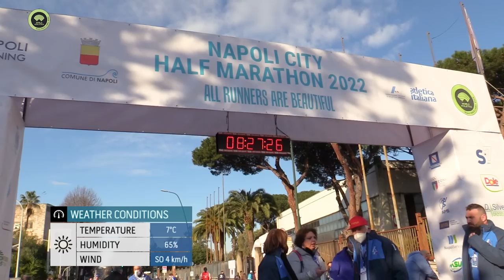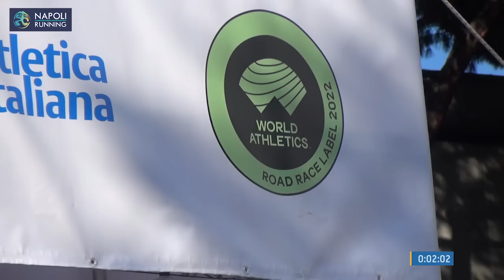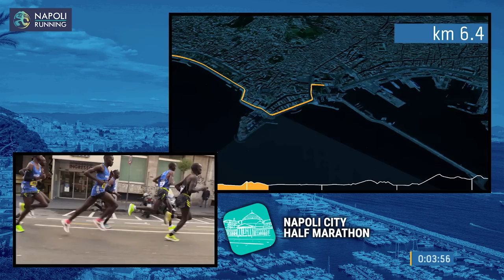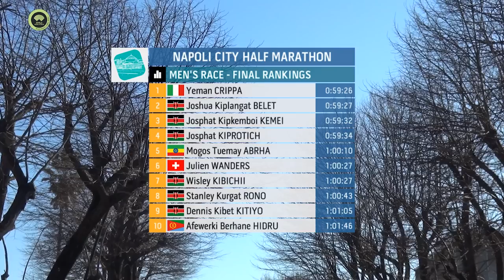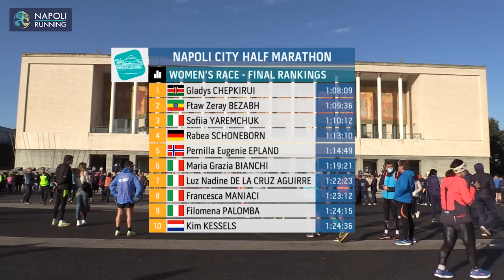Napoli City Half Marathon 2022 - Highlights Record Italiano con Yeman Crippa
Rivivi tutte le emozioni del Record Italiano alla Napoli City Half Marathon 2022.

26 minuti da guardare tutti d’un fiato. Con un finale ENTUSIASMANTE!

Dopo due anni finalmente si torna a correre un evento spettacolare nella città bellissima Napoli, che diventa così una delle capitali europee del running.

Una gara fantastica che rivivrai ogni singolo secondo guardando campioni e runners sfidare se stessi alla ricerca del loro primato personale.

Un immenso Yeman Crippa che disintegra il muro dell’ora e segna il Record Storico Italiano. E tante altre emozioni ti aspettano in questo video.

Questo video è per Te. Grazie!